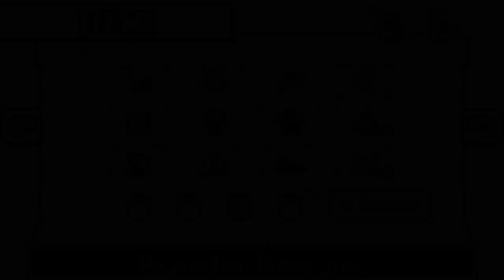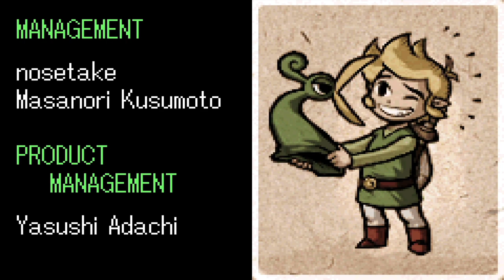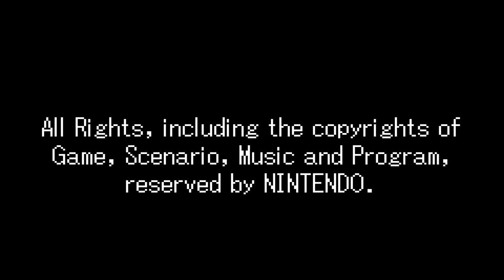VS Dämon Vaati | Zelda: The Minish Cap #39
Vom superkleinen Minish zu einem Dämon der die Weltherrschafft an sich reißen will

 🎮Spiel: The Legend of Zelda: The Minish Cap
⌨Plattform: Gameboy Advance, NSO